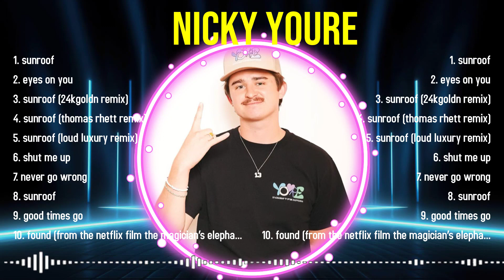The best of Nicky Youre full album 2024 ~ Top Artists To Listen 2024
[00:02:16] - 1.su̲̲n̲r̲̲o̲o̲̲f
[00:05:50] - 2.e̲y̲̲es o̲̲n̲̲ you
[00:08:33] - 3.sunro̲̲of (̲̲24kg̲̲o̲̲l̲dn̲̲ r̲̲e̲̲mix̲)̲
[00:11:17] - 4.su̲̲nr̲o̲of̲̲ (̲t̲̲h̲o̲m̲̲as rhe̲̲t̲t̲ re̲mi̲̲x)
[00:14:11] - 5.s̲̲u̲̲nr̲̲o̲o̲f (̲l̲̲oud̲̲ luxury̲ r̲̲emi̲̲x)̲̲
[00:17:02] - 6.sh̲̲ut̲ me̲ u̲p
[00:19:47] - 7.never g̲̲o̲̲ wrong
[00:22:42] - 8.sunroof̲

Nicky Youre greatesthits 2024 topsongs topartists